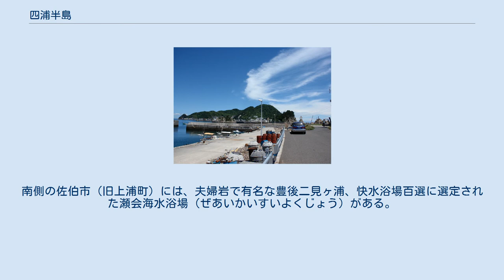四浦半島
四浦半島 四浦半島の位置 津久見市四浦地区の河津桜 大分県道611号四浦日代線起点 四浦半島（ようらはんとう）は、大分県の南部にある半島。
半島の北側は津久見市、南側は佐伯市に属する。
 大分県の南部に位置し、豊後水道に向かって東に突き出す、リアス式海岸が発達した半島である。
山がちで集落は沿岸部に集中しており、この半島の稜線付近を境に、半島の北半分は津久見市、南半分は佐伯市（旧南海部郡上浦町）に分かれる。
半島の北側には津久見湾、南側は佐伯湾が広がる。
半島の突端にはマグロの遠洋漁業の基地として有名な保戸島が浮かぶ。
 四浦とは、四浦半島北岸にある落野浦・久保泊浦・鳩浦・深良津浦（現：津久見市四浦）の4つの浦の総称で、昭和26年（1951年）までこの地域には四浦村があった。
 北側の津久見市四浦地区には、3,600本以上のカワヅザクラが植えられており桜の名所となっている。
南側の佐伯市（旧上浦町）には、夫婦岩で有名な豊後二見ヶ浦、快水浴場百選に選定された瀬会海水浴場（ぜあいかいすいよくじょう）がある。
 半島の北側を大分県道611号四浦日代線、南側を大分県道541号四浦港津井浦線が走る。